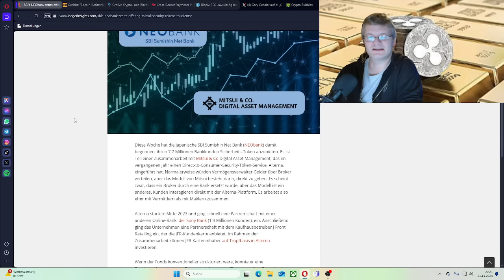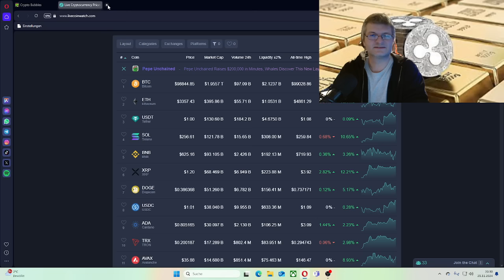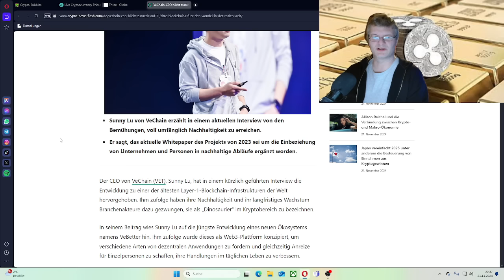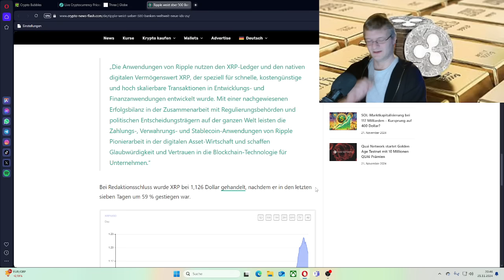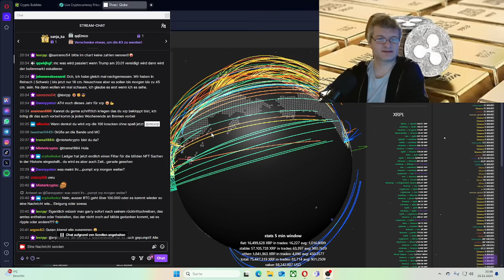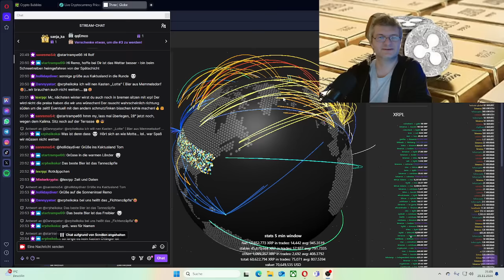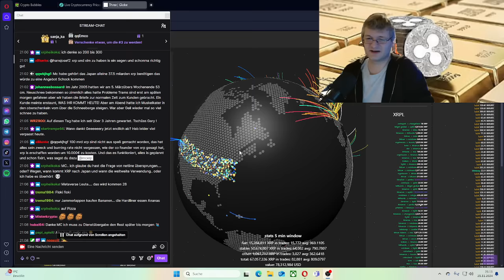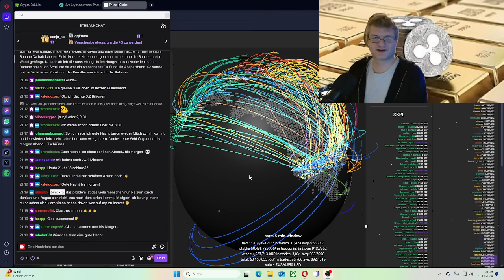XRP Gary Gensler bye bye,Ripple SEC-Klage, 120 Milliarden US-Dollar, Bitcoin-Investor,China BTC